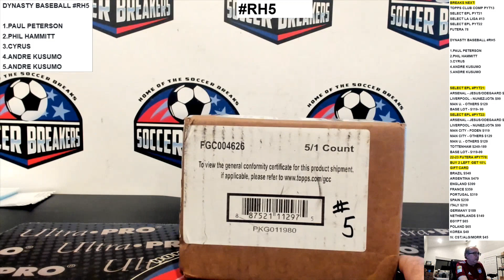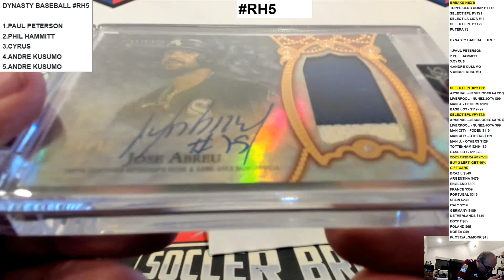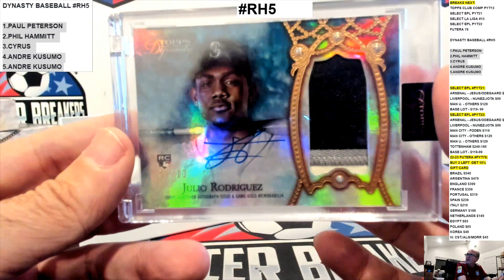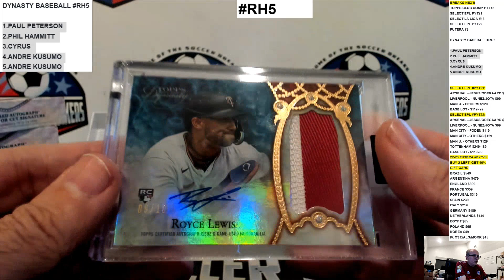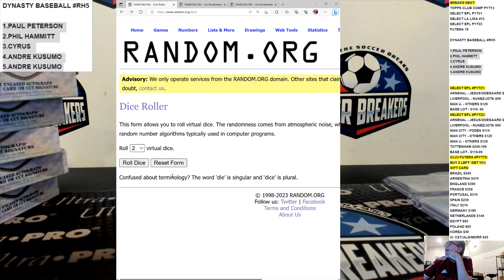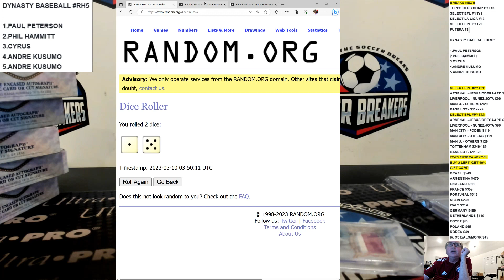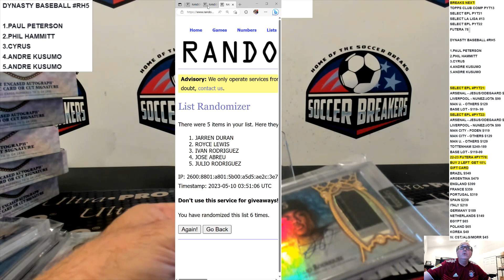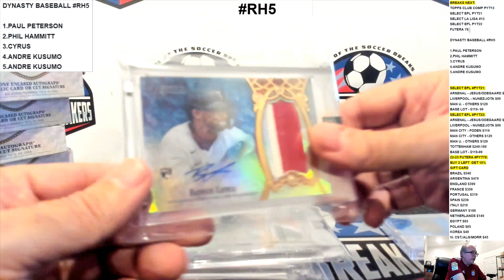2022 DYNASTY BASEBALL HIGH ROLLER RANDOM HIT CASE BREAK RH5 (SOCCER BREAKERS FC)